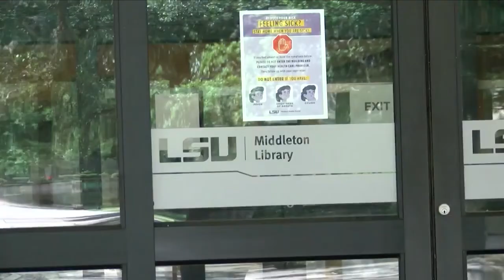Interview with LSU student leader: Alaysia Johnson